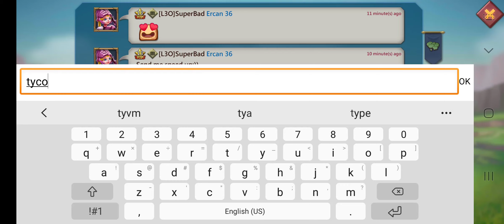Lords Mobile - ANOTHER ONE! Gifting My Whole Guild!